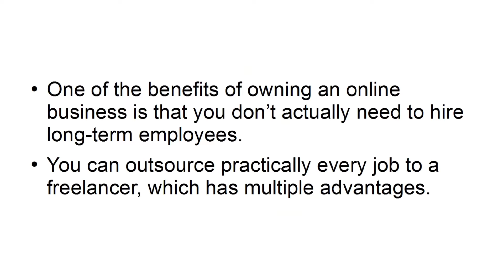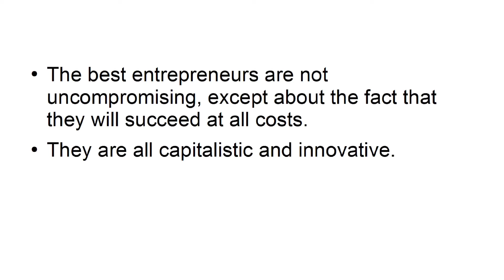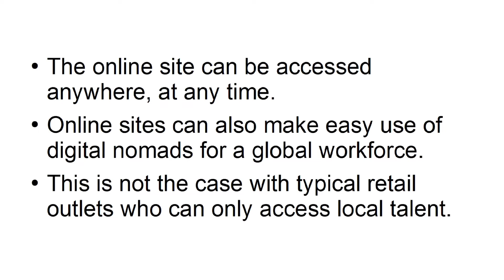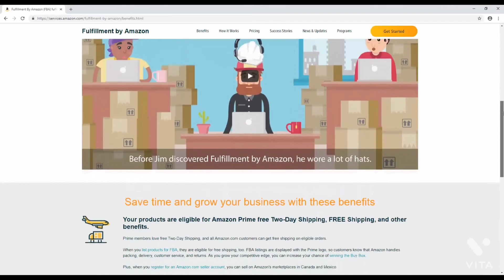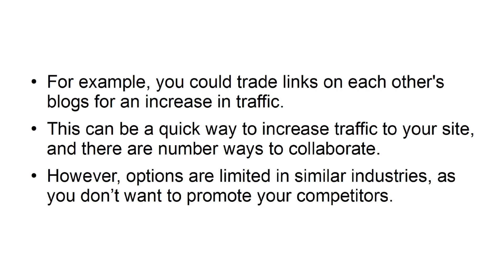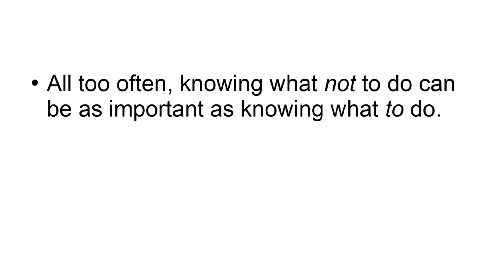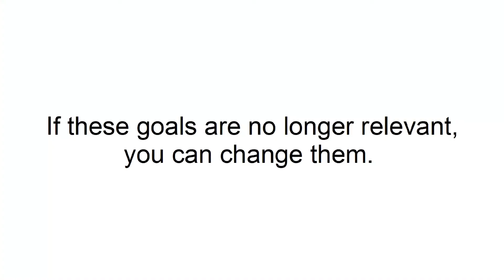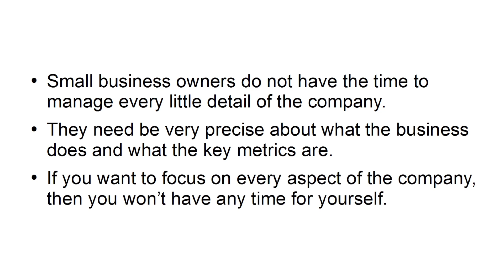Best way to earn money online by Freedom Online Business